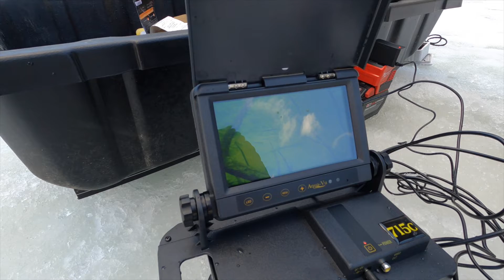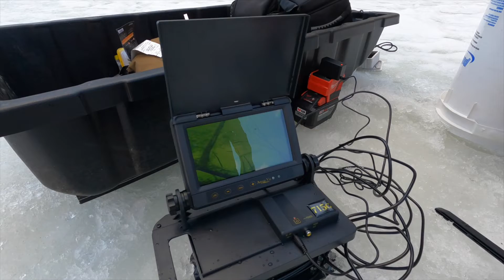Vlog 5 : Yellow Lake ice fishing Part 2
Our second try to catch a fish in yellow lake.